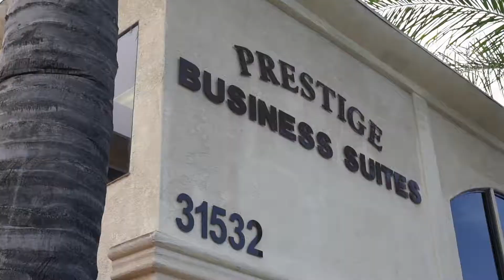Prime Commercial Property in Canyon Lake, CA | 31532 Railroad Canyon Rd | Commercial Real Estate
Discover this commercial property at 31532 Railroad Canyon Rd, Canyon Lake, CA. This prime commercial space offers excellent visibility and access, featuring 2,500 square feet of versatile space, perfect for retail, office, or service businesses.

🏢 Sellers: Ready to list your commercial property in Canyon Lake or the Temecula Valley?

🏡 Buyers: Interested in finding similar commercial or residential properties in the area?

Kellee Malone, DRE #01226866
Malone Realty Group, BRE #01290921
📲 Call or Text: 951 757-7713